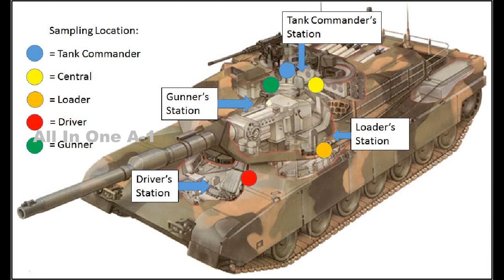Next Generation Abrams Tank Promotion by General Dynamics, Legend Mode, Next Generation of Dominance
Please Support As and Give me a Feed Back to Improve. General Dynamics Land Systems is teasing a next-generation Abrams main battle tank. Details about this new version's capabilities are very limited at present, but there are clear indications that it will feature a slate of improved weapons, sensors, and other equipment over existing M1 tanks, including the possibility of some form of hybrid systems.
The Next Generation Abrams designs from General Dynamics Land Systems, including a new base configuration for the company's Stryker 8x8 wheeled armored vehicle and another planned variant in that family equipped with the Leonidas high-power microwave directed energy weapon. Various unmanned ground vehicle offerings from General Dynamics, including a variant of the TRX tracked design armed with dozens of loitering munitions, which is now called Razorback, and the company entry into the U.S. Army's Small Multipurpose Equipment Transport program, are featured.
Beyond various taglines, such as "Legend Mode" and "The Next Generation of Dominance," there are essentially no specific details about exactly what this new Abrams configuration entails. Other separate General Dynamics promotional material shows that this design is almost certainly unrelated to the upgraded M1A2 SEPv4.
The General Dynamics Land Systems video featurettes on the Next Generation Abrams design, but which only gives passing looks at certain aspects of a computer-generated rendering. Another promotional image for the Next Generation Abrams and Stryker vehicles has been circulating online..
From what we can see in these various promotional materials, the Next Generation Abrams has at least some changes to the general outward shape of the hull and turret. It's not clear whether this might reflect and changes to the crew composition in this version. All existing Abrams variants have four-person crews, with the driver in the hull and the commander, gunner, and loader in the turret.
One of the short video presentations has the taglines "Silent Strike" and "They'll Never Hear Us Coming," suggesting the possibility that the new version of the Abrams may have a hybrid propulsion system of some kind. A commonly touted benefit of using hybrid propulsion on various types of military vehicles is the potential ability to operate in an extremely quiet all-electric mode.
When it comes to new armament, the Next Generation Abrams tank looks to have a Kongsberg Protector RS6 Remote Weapon Station armed with a variant of the 30mm M230 automatic cannon mounted on top of the turret. The lightweight M230LF version of this weapon, which the U.S. Army has designated the XM914, is now in U.S. military service as a component of various vehicle-mounted short-range air defense systems,  primarily on defending against Small Drones. Adding a Remote Weapon Station with this gun to the Abrams would give the tank significant additional firepower.
Regardless of the exact configuration of the Next Generation Abrams concept, it has emerged at a time of significant debate over the future of the tank. When it comes to the U.S. military, that are similarly pointed discussions occurring about what role tanks and other large armored vehicles will play in future high-end conflicts, especially a potential war across the broad expanses of the Pacific against China.
The U.S. Marine Corps is notably eliminating its entire fleet of M1 Abrams tanks as part of new concepts of operations that focus heavily on expeditionary and distributed warfare. The U.S. Army, while it remains committed to the idea of operating tanks broadly, also envisions a future where various tiers of smaller, lighter armed and armored unmanned ground vehicles will play important roles on the Future battlefield. There is no clear word yet on what manned-unmanned teaming capabilities may be found on the future the Next Generation Abrams design.